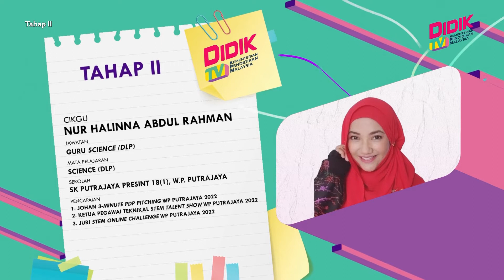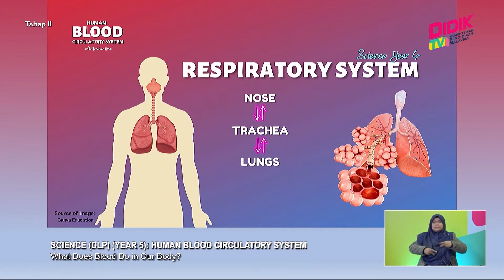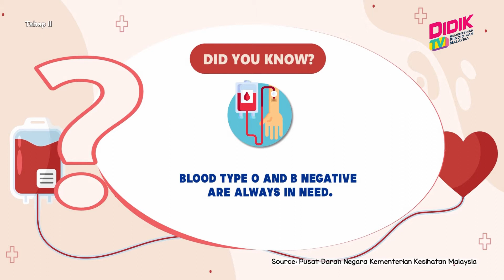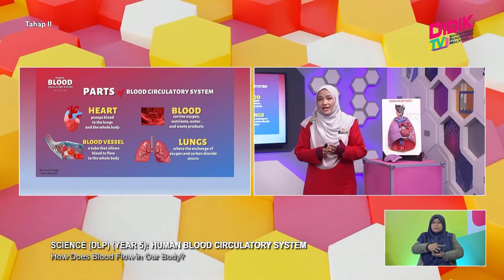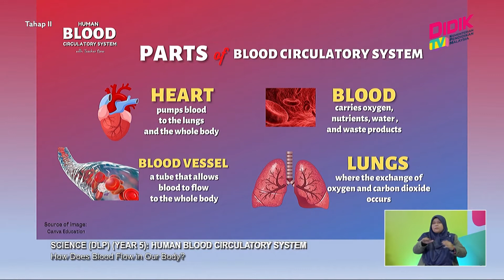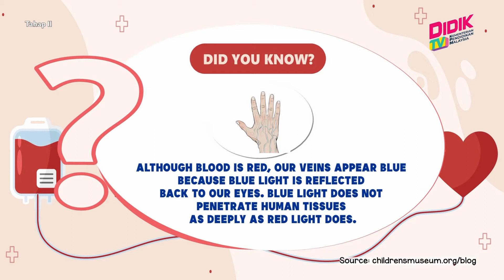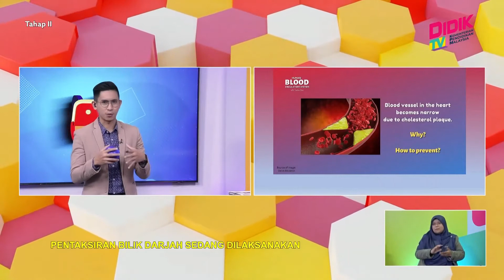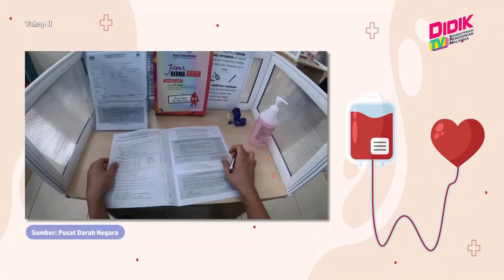Tahap II (2022) | Science (DLP) (Year 5): Human Blood Circulatory System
Tajuk: Science (DLP) (Year 5): Human Blood Circulatory System
Guru: Nur Halinna Abdul Rahman
Episod ini memaparkan sistem peredaran darah dalam badan manusia dengan meneliti fungsi 4 bahagian utamanya, iaitu jantung, peparu, salur darah dan darah. Murid akan diajak untuk mengaitkan sistem peredaran darah ini dengan sistem pernafasan serta perkumuhan yang pernah dipelajari di Tahun 4 dan sistem penghadaman di Tahun 3. Murid akan sama-sama meneroka simulasi peredaran darah dengan membina model sendiri.